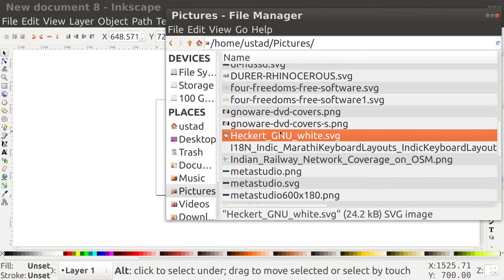Inkscape File Import Drag Drop